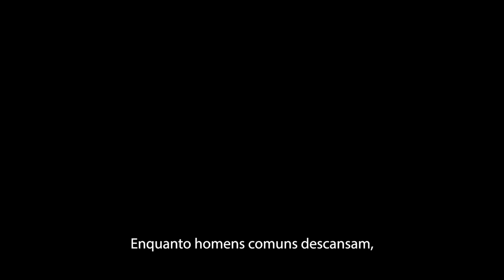A SUA VERSÃO MAIS FORTE NASCE NA ESCURIDÃO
Na escuridão, descobrimos nossa verdadeira luz, enfrentamos nossos medos mais profundos e encontramos nossas maiores forças.
Na escuridão, encontramos a coragem e determinação para percorrer o caminho e lapidar nossa verdadeira personalidade.
Nunca tenha medo de se entregar à escuridão. Porque a sua versão mais forte, não é criada na luz.